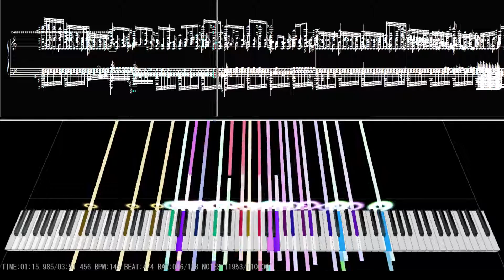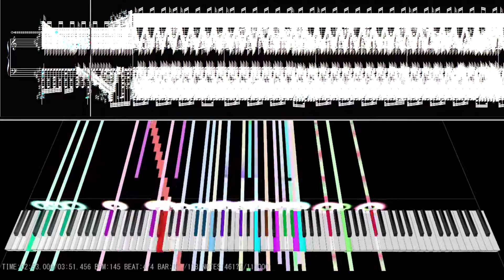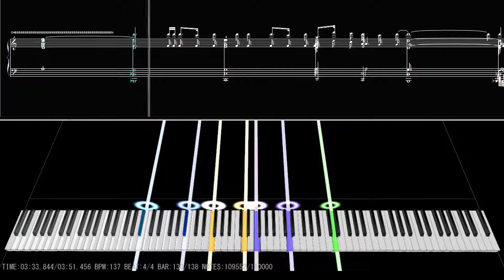[Black MIDI] Black Score - Touhou 7: PCB - Diao ye Zong ~ Withered Leaf (ティアオイエツォン) 110K Notes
Okay, last blackscore I'm uploading this week lel.

CHEEEEEEEEEEEEEEEEEEEEEEEEEEEEEEEEEEEEEEEEEEEEEEEEEEEEEEEEEEEEEEEEEEEEEEEEEEEEEEEEEEEEEEEEEEEEEEEEEEEEEEEEEEEEEEEEEEEEEEEEEEEEEEEEEEEEEEEEEEEEEEEEEEEEEEEEEEEEEEEEEEEEEEEEEEEEEEEEEEEEEEEEEEEEEEEEEEEEEEEEEEEEEEEEEEEEEEEEEEEEEEEEEEEEEEEEEEEEEEEEEEEEEEEEEEEEEEEEEEEEEEEEEEEEEEEEEEEEEEEEEEEEEEEEEEEEEEEEEEEEEEEEEEEEEEEEEEEEEEEN
o3o

THE AUDIO IS SO FUCKING BEAUTIFUL
A

The soundfont used in this video was Kryo Keys II String Grand by Frozen Snow, and the original samples are by Riccardo Loi/Riky L.

the thumbnail is cancerous lel

Technical Info:
MIDI Filename: Impossible Piano - TH7 - Diao Ye Zong ~ Withered Leaf.mid
MIDI Size: 873 KB
MIDI Note Count: 110,000
MIDI Program used: MIDITrail Yossiepon Mod 1.2.1b x86 (4GB patch) and Singer Song Writer Professional 10.01.2 x64
Synth: Keppy's MIDI Converter (BASSMIDI)
Soundfont used: Kryo Keys II String Grand